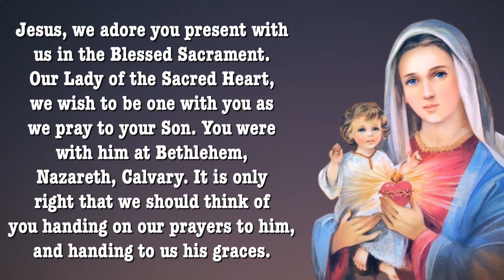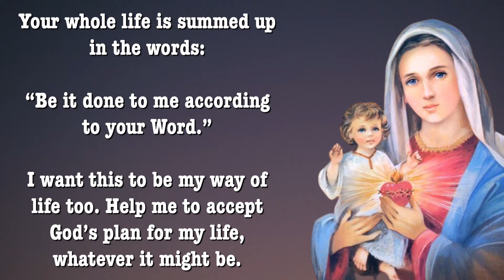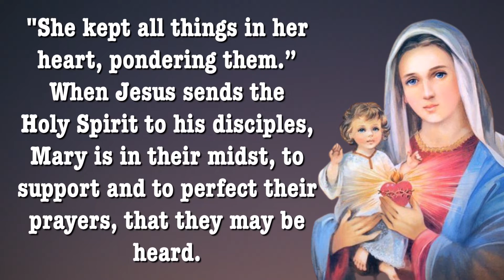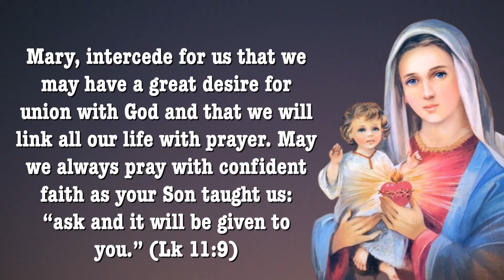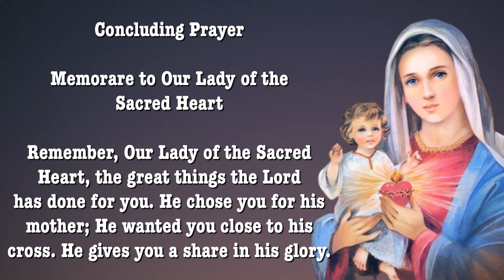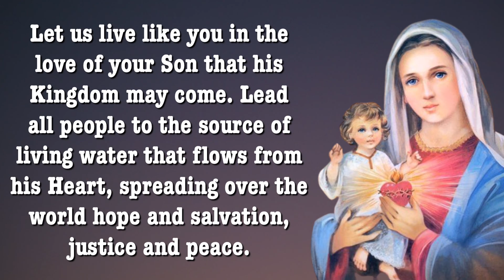Day 9 - OUR LADY OF THE SACRED HEART NOVENA | Catholic Novena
Our Lady of the Sacred Heart is a title of the Blessed Virgin Mary. The origin of this Marian title goes back to Father Jules Chevalier, the founder of the Missionaries of the Sacred Heart.

Novena starts August 31 and ends September 8.